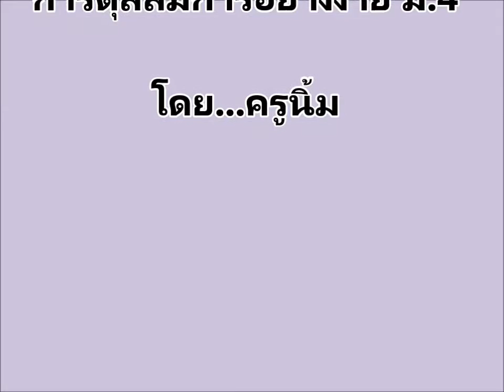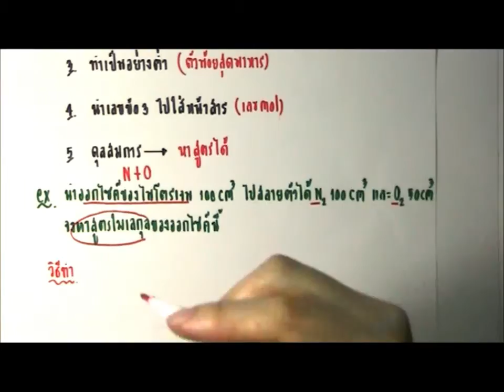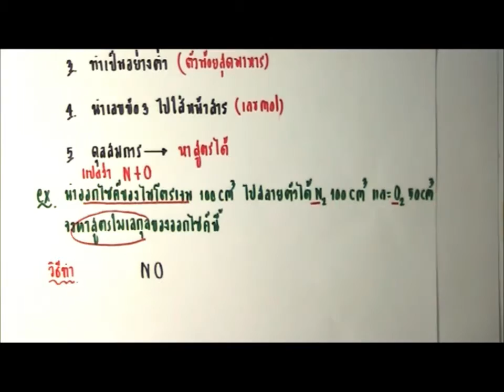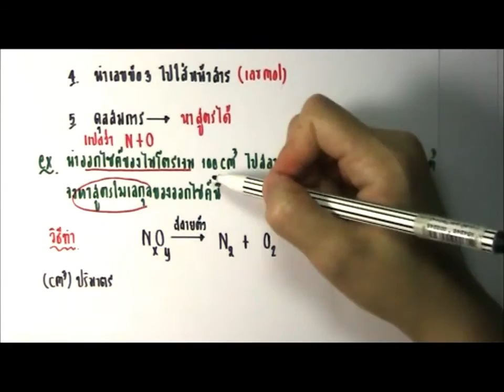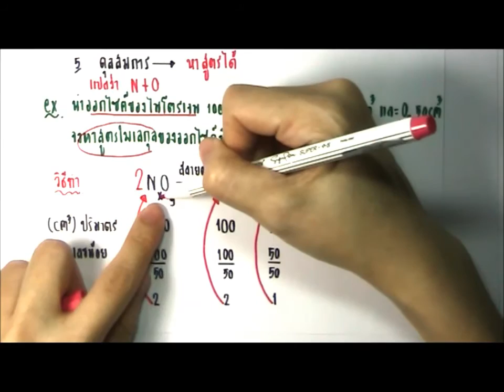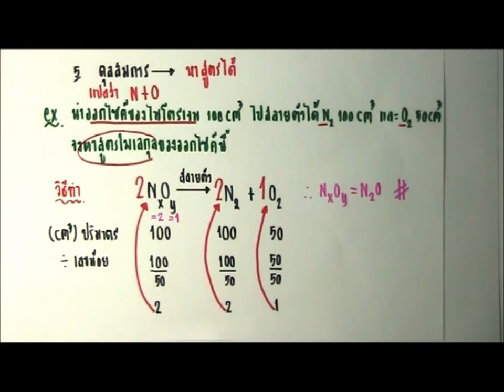กฎเกย์ลุสแซกอย่างง่าย (ครูนิ้ม)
ปริมาณสารสัมพันธ์ กฎเกย์ลุสแซกอย่างง่าย สำหรับการหาสูตรโมเลกุล